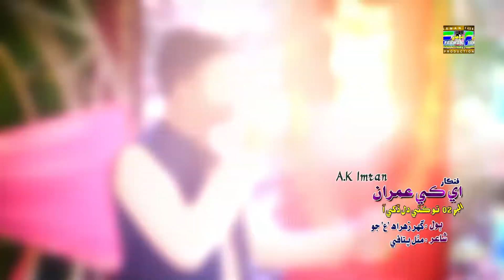Ghar Zahra jo ||Singer A.k imran|| New Sindhi Qaseda 2022 Farman Production